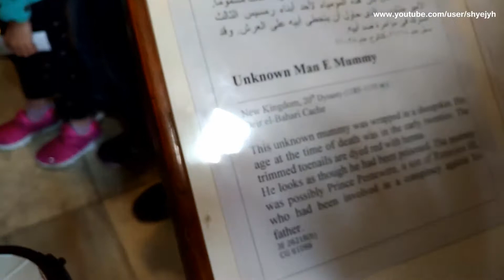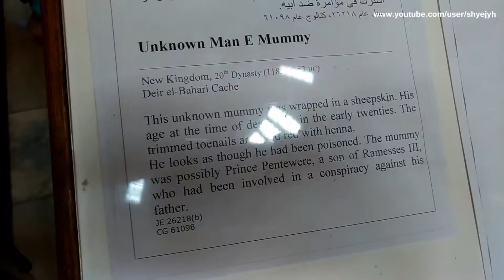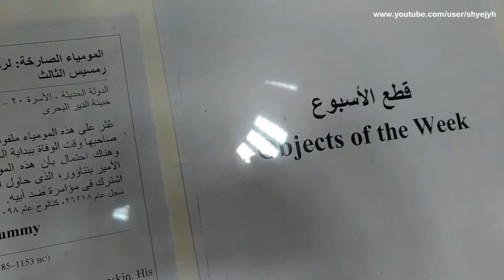Ancient Egyptian Mummy in Egyptian Museum, المومياء المصرية القديمة في المتحف المصري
古埃及木乃伊在埃及博物馆, 古埃及木乃伊在埃及博物館, エジプト考古学博物館の古代エジプト人ミイラ, Mısır Müzesi'nde Antik Mısır Mumyası, Ősi egyiptomi múmia az egyiptomi múzeumban, Mumi Mesir Kuno di Museum Mesir, मिस्र के संग्रहालय में प्राचीन मिस्र की माँ, Momia egipcia antigua en el Museo Egipcio, Αρχαία αιγυπτιακή μούμια στο Αιγυπτιακό Μουσείο, Museum in Aegyptia mater Asiae Minoris Antiquae, Ancienne momie égyptienne au musée égyptien, Starożytna mumia egipska w Muzeum Egipskim, Muinainen egyptiläinen muumio Egyptin museossa, Древняя египетская мама в египетском музее, Египет мұражайында көне Мысырдың анасы, Gammel egyptisk mamma i egyptisk museum, มัมมี่อียิปต์โบราณในพิพิธภัณฑ์อียิปต์, Давньоєгипетська мумія в єгипетському музеї, Starověká egyptská mumie v egyptském muzeu, Oude Egyptische mummie in het Egyptisch museum, Sinaunang Egyptian Mummy sa Egyptian Museum, Xác ướp Ai Cập cổ đại trong Bảo tàng Ai Cập, Egiptuse muuseumis endise Egiptuse muumia, Mummy Éigipteach Ársa in Músaem na hÉigipte, Forntida egyptisk mamma i egyptiska museet, Antica mummia egizia nel Museo Egizio, Múmia egípcia antiga no Museu Egípcio, Alte ägyptische Mama im ägyptischen Museum, 이집트 박물관에있는 고대 이집트 미라,  مومیایی مصر باستان در موزه مصری